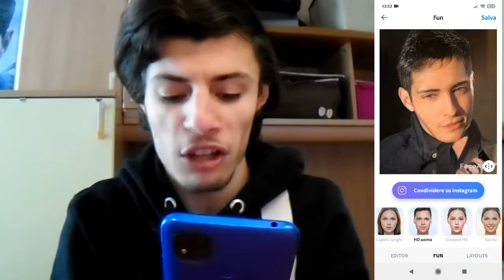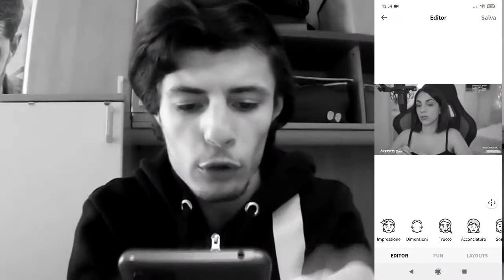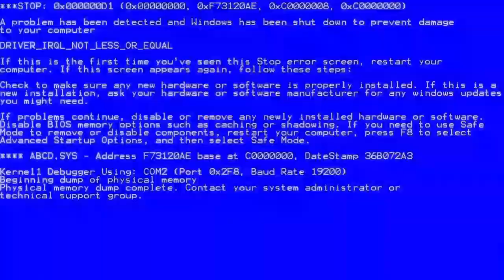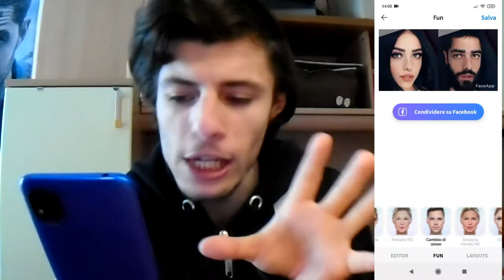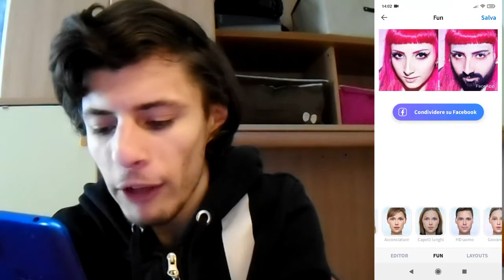COME FOSSERO LE YOUTUBERS/STREAMERS DA DONNA A UOMO!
Nei miei studios a dubai oggi vedremo la trasformazione delle youtubers/streamers da donna a uomo